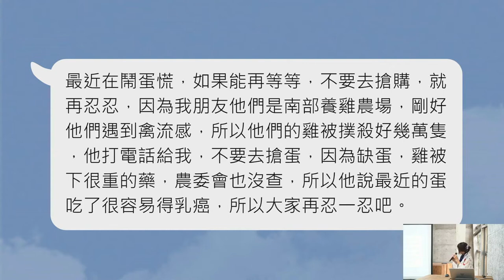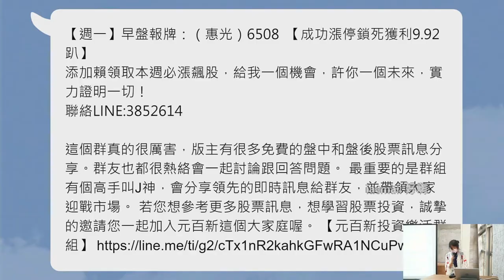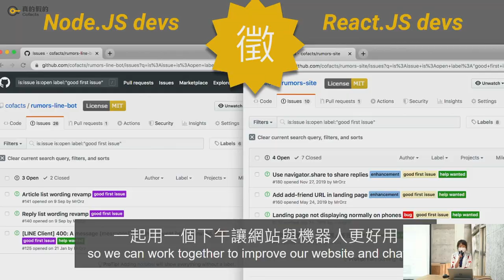hackath49n 第肆拾玖次全糖去冰黑客松 提案 Cofacts 真的假的